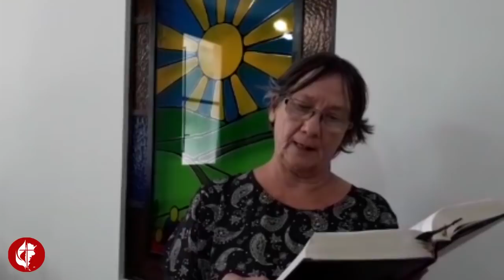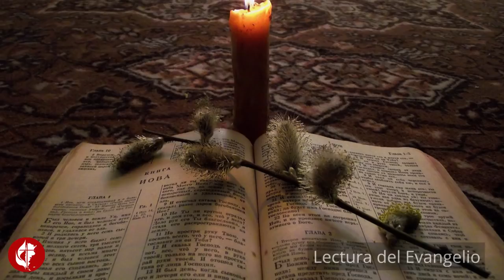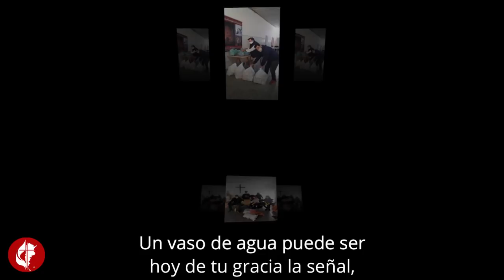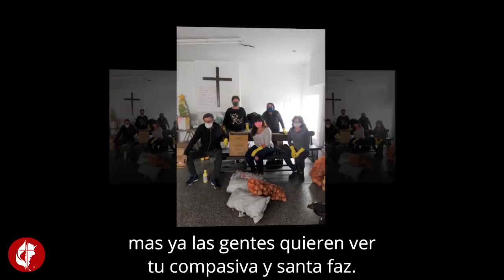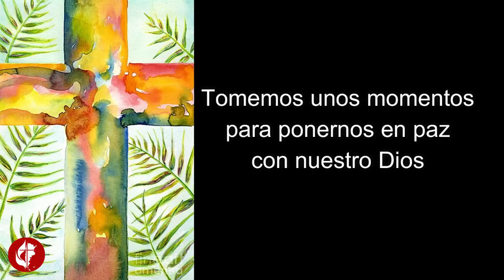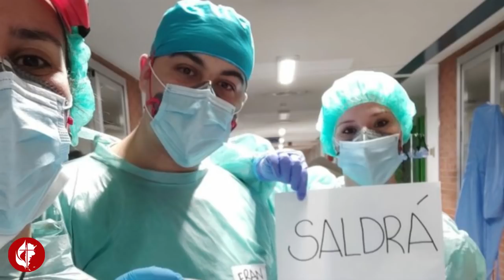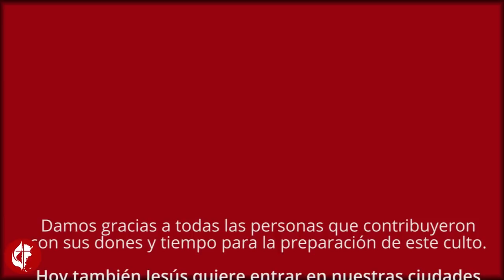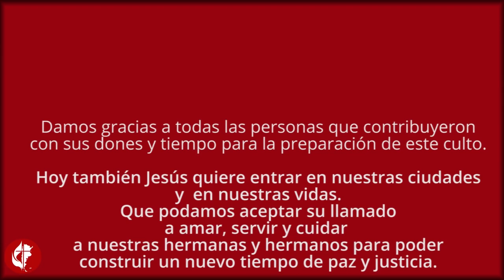Domingo de Ramos - Culto Nacional 28 de marzo 2021 -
«Jesús entra en la ciudad, para proclamar un nuevo Reino de Amor y Justicia»
Las y los invitamos a participar del culto de Ramos este domingo 28 de Marzo, a cargo de la Comisión Nacional de Liturgia.

Día y horario
Culto virtual domingo 28 de marzo disponible desde las 8:00 hs en YouTube.